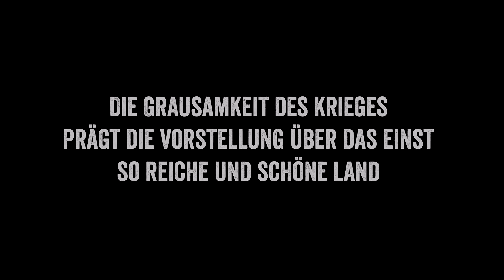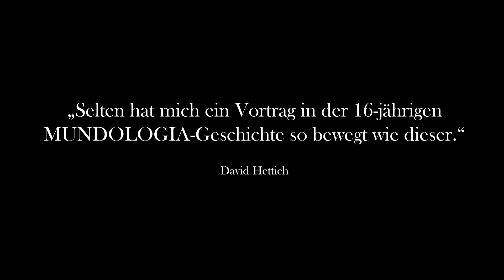Syrien, Erinnerung an ein Land ohne Krieg, Lutz Jäckel (23.03.2021)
In einem Zeitraum von 20 Jahren reist der Fotojournalist, Autor und Islamwissenschaftler immer wieder nach Syrien. Das bunte und vielfältige Leben der Menschen, die prachtvolle Architektur Palmyras, der Suq von Aleppo, Wohnhäuser und Straßenzüge in Damaskus, dichte Wälder, die Toskana und Cote d`Azur Syriens, das Zweistromland  - vieles ist seit dem Ausbruch des Krieges unwiederbringlich zerstört.

Aber Lutz Jäkel präsentiert in diesem Live-Stream die Schönheit des Landes, zeitlos und lebendig. Er belegt die Einzigartigkeit dieser Region, berichtet von herzlichen Begegnungen, kultureller Fülle, einem meist friedlichen Miteinander der Religionen und Ethnien. Eindrucksvoll dokumentieren seine Fotos den Alltag bis 2011, zeigen, wie man in Syrien lacht und einkauft, arbeitet, betet, diskutiert und feiert. Voller Wärme berichten außerdem Syrer, Deutsch-Syrer und Deutsche in Videos von ihrem Syrien, lassen den Zuschauer teilhaben an ihren Erlebnissen und Erfahrungen, die geprägt sind von Fröhlichkeit und Wehmut, Freude und Trauer. So entsteht ein gleichermaßen persönliches wie breites Bild - und ein Brückenschlag voller Hoffnung und Empathie.

In einem ausführlichen Live-Chat-Talk wird Lutz Jäkel sich euren Fragen stellen.